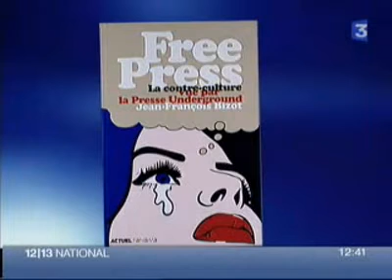Jean-Bizot dans le 12-13 de France 3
Interview de Jean-François Bizot dans le 12-13h week-end de France 3 national.

Lors de la sortie de l'ouvrage "Free Press", Jean-François s'entretient sur les mouvements Underground...